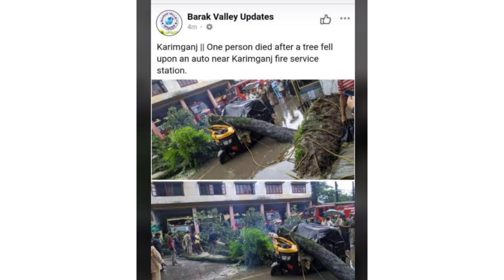Flood, Landslide due to rainfall at DimaHasao//Haflong,Assam#flood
uphold us in prayer

@Chinneikim Lienthang